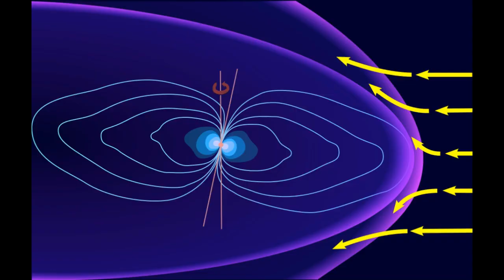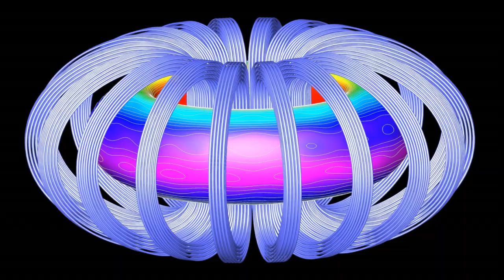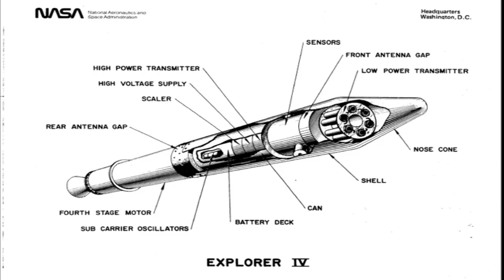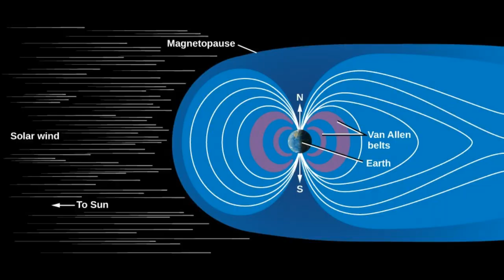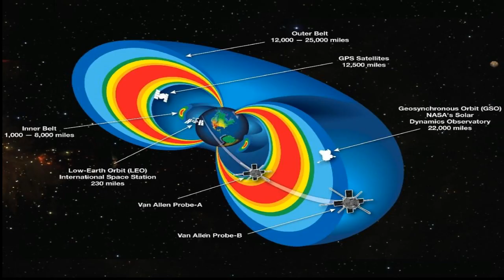Van Allen Radiation Belt Explained | Malayalam | Digital Science Malayalam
In This Video I will explain about van Allen radiation belt of our earth
This Radiation belt found by an american scientist john van allen ,NASA is studyed about this radiation belt .it will protect our planet from solar winds.keep watching.

Credits

Video:Pixabay
Image:Wikimedia

Do Not Re upload This Video ,Owner: Digital Science Malayalam YouTube Channel